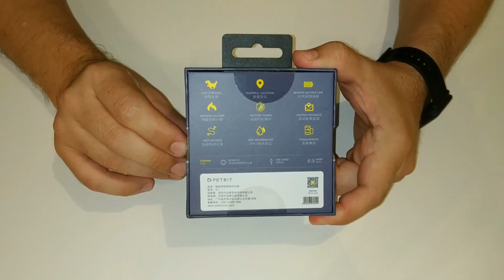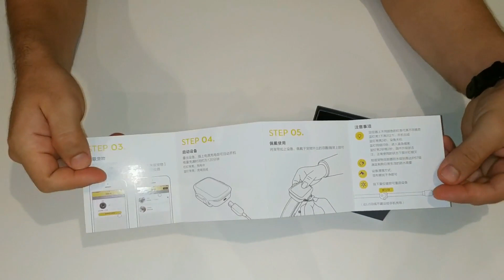Petbit Xiaomi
Os presentamos el espectacular Pitbit de Xiaomi. Gracias a su GPS, podremos localizar y cuantificar toda la actividad de nuestra querida mascota.
Especificaciones:
-Múltiple localización
-30 días de duración de la bateria
-Cuantificador de calorías
-Tiempo de actividad
-Distancia y ruta recorrida
-Certificación IP67